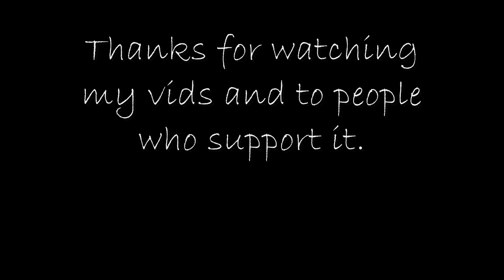Gaming Tribute 2009 - Dead by April: Losing You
GMV 14
Created using Windows Movie Maker.

My final Vid for this Year! This is a Tribute to gaming from this years and previous years! I be making new videos with new game footage next year, once a month.

Also, please excuse any absences of any games you would have liked in the video. (Next gen games/present games)
I tend to re use alot of game footage that I think fits, but it will become dramatically reduced for next year.

Games/Video include: Dark Void, Final Fantasy 13, Final Fantasy Versus, Halo 3, Halo 3 ODST, Halo Wars, Halo Landfall, Heavenly Sword, Prototype, Call of Duty: Modern Warfare 2, Mass Effect 2, Section 8, Killzone 2 and Metal Gear Solid 4.